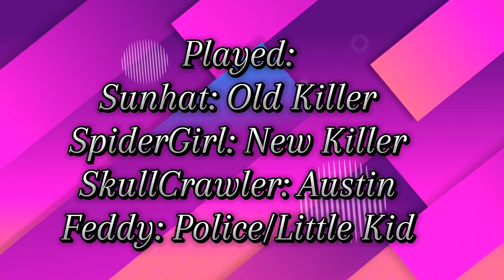The Killer 2 (Gorilla Tag Vr)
The Killer Is Here!